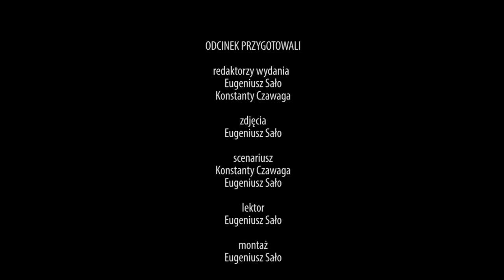IV Wielkie Kolędowanie u arcybiskupa Mieczysława Mokrzyckiego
Ponad półtora tysiąca dzieci i młodzieży z archidiecezji lwowskiej wzięło udział w IV Wielkim Kolędowaniu u arcybiskupa Mieczysława Mokrzyckiego, metropolity lwowskiego. Przez dwa dni w Kurii Metropolitalnej we Lwowie brzmiały kolędy po polsku, ukraińsku i angielsku. Metropolita lwowski podziękował kolędnikom i wręczył każdemu osobiście upominek bożonarodzeniowy.

redaktorzy wydania - Eugeniusz Sało, Konstanty Czawaga